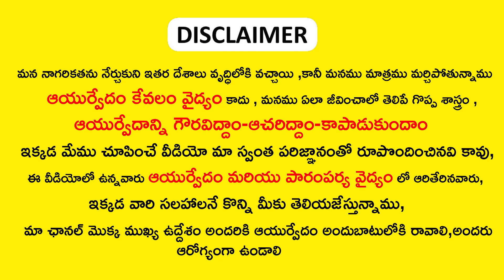పాలల్లో ఇది కలిపి తాగితే బలంతో పాటు మీ శరీరం ఉక్కులా మారుతుంది || Remedy to get strong muscles